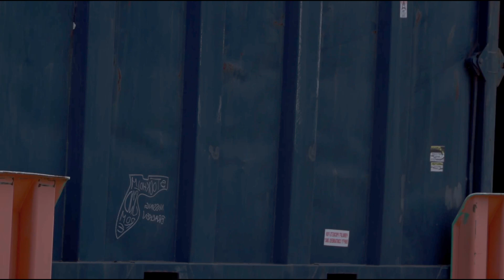Trade in America: Staten Island, NY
The Ways & Means Committee traveled to Staten Island, NY to hear from working Americans about how we can prioritize trade in America by securing supply chains, protecting the American worker & standing up to China.